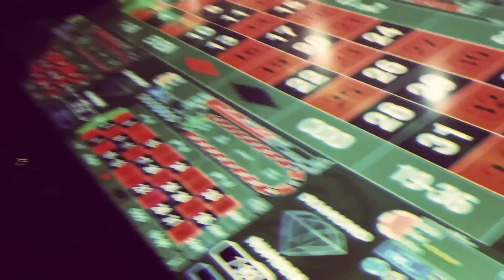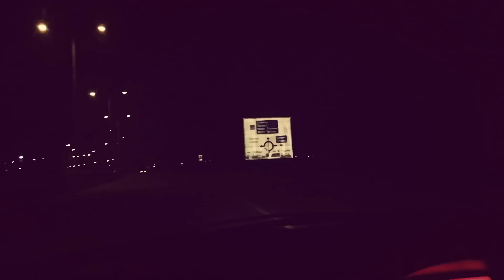GOCATA X VEZNATA - KOI SI TI ( unofficial video )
NQMA I 10 LV KLIPA DA VI KAJA HAHA

Текст: Галин Михалев GOCATA
Музика: VEZNATA
Запис: KANGAL STUDIO
Микс,Мастер: VEZNATA
Камера: Na shanoo
EDIT: RADOSTIN STOIKOV , GOCATA